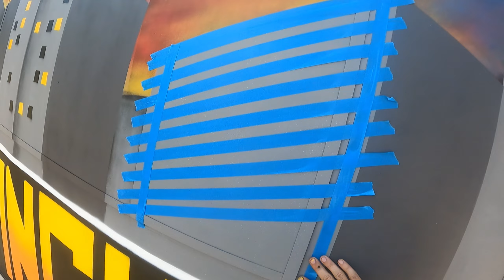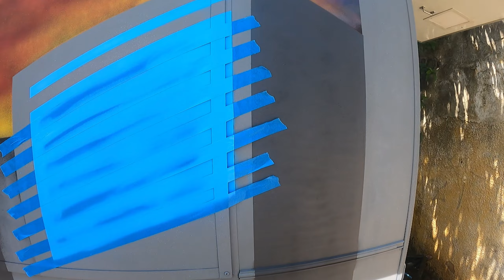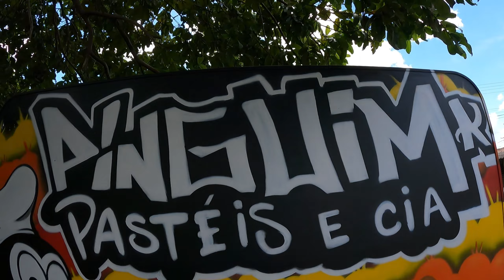Pintando um FoodTruck 😲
Grafitando um foodtruck inteiro, foram 4 dias de muito desafio com sol quente, chuva, cachorro mijando na escada, ganhei café e bolo. comenta ai  se você conhece de onde vem esse pinguim, e o que achou das artes.

Instagram e tiktok: @stilgraff